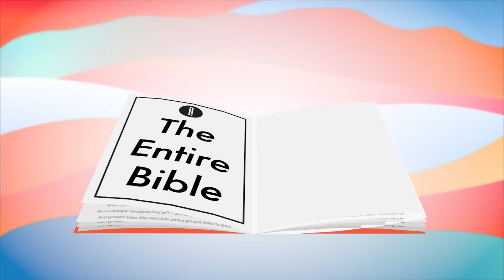Day 137 | The Bible in 20 Months | Joshua 16 & 17